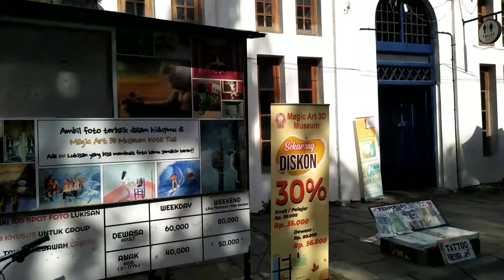Kawasan Wisata Kota Tua Jakarta Yang Cantik & Instagramable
Kota Tua Jakarta atau Old Batavia merupakan destinasi wisata yang ikonik di ibu kota. Kawasan ini telah ada sejak zaman kolonial Belanda. Sampai sekarang, kawasan Kota Tua Jakarta masih sering dirujuk wisatawan lokal hingga mancanegara. Dan kawasan ini menjadi salah satu cagar budaya yang dilindungi negara.

Hari Minggu pagi, tanggal 04 September, pagi-pagi sekali saya bergegas berangkat dari rumah di bilangan Jakarta Selatan. Saya memang sudah punya agenda jalan-jalan untuk berkunjung ke Festival Flora Dan Fauna 2022 di Taman Lapangan Banteng, Jakarta Pusat. Dari stasiun kereta Pasar Minggu, saya naik kereta commuter jurusan Jakarta Kota, dan akan turun di Stasiun Juanda, untuk kemudian berjalan kaki ke Taman Lapangan Banteng. Rencana awalnya seperti itu.

Tiba-tiba saja, agenda saya jalan-jalan jadi berubah atau tepatnya jadi menambah satu agenda lagi, yaitu yang tadinya cuma ingin mengunjungi FLONA 2022 di Taman Lapangan Banteng Jakarta Pusat, jadi ingin juga jalan-jalan ke Kawasan Wisata Kota Tua di Jakarta Barat.  Jangan salah sangka ya, meskipun secara kolasi yang satu ada di Jakarta Pusat, yang satunya lagi ada di Jakarta Barat, kedua tempat tersebut pada kenyataanya sangat berdekatan lokasinya. Saya sangat penasaran ingin melihat seperti apa Kawasan Wisata Kota Tua sekarang. Dari apa yang saya baca di media online, sepertinya mendapatkan review yang sangat bagus dan menarik, bintang 5 deh. Dan saya ingin membuktikannya sendiri.

Untuk selengkapnya, dari hasil jalan-jalan saya ke Kawasan Wisata Kota Tua tersebut, berikut  ada 10 rekomendasi spot wisata yang bisa dikunjungi:

1. Stasiun Kereta Jakarta Kota
2. Museum Bank Indonesia
3. Museum Bank Mandiri
4. Art Street Kota Tua
5. Taman Fatahillah
6. Museum Fatahillah
7. Museum Wayang
8. Cafe Batavia Jakarta
9. Kawasan Kali Besar
10. Museum Seni Rupa dan Keramik